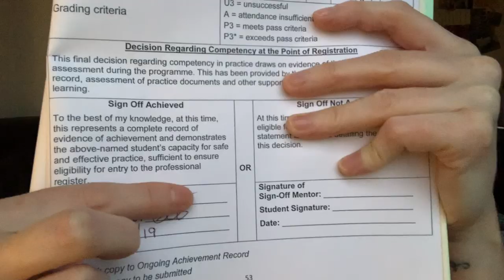From Student Nurse To Qualified Nurse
From Student Nurse To Qualified Nurse. This is my final week as a student nurse, my final sign off day has arrived! 3 years has come to an end. Onward and upwards to my NQN journey now, I hope you will all keep following this :) I look forward to seeing you all graduate too! :D Keep shining everyone.